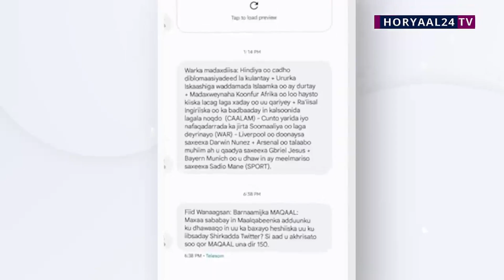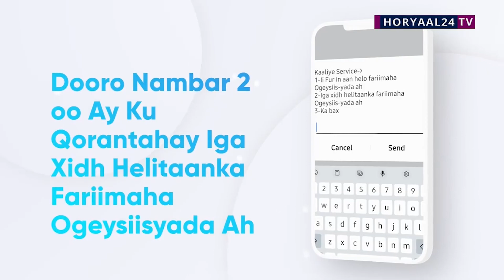Jacayl Dartii ayuu Sakiin ama Makiinad iskugu Jarjaray Gabadh La Qabay Darteed!